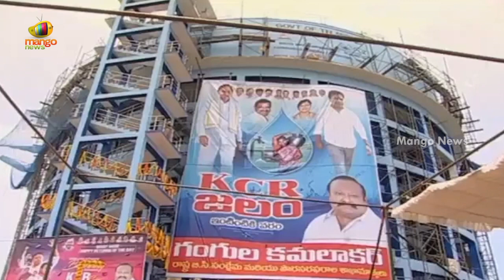Minister KTR Speaks About CM KCR's Sentiment With Karimnagar | Telangana News | Mango News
Minister KTR Speaks About CM KCR's Sentiment With Karimnagar.